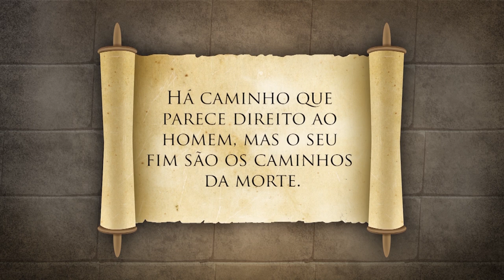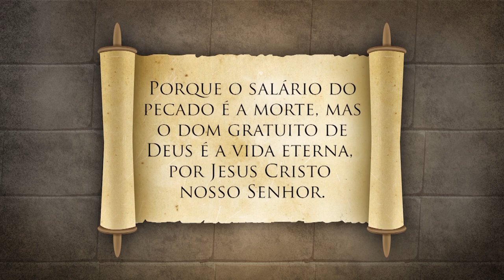O PEIXINHO E A MINHOCA